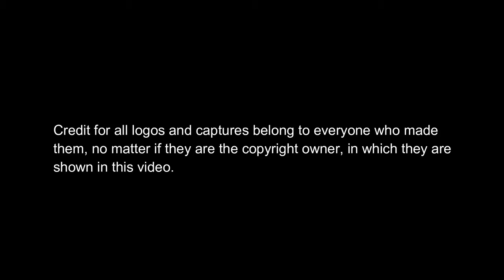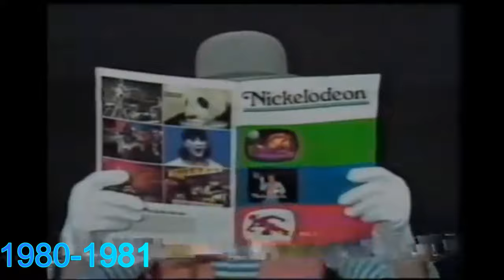Nickelodeon Logo History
Thanks to CodKid300 / Zachery Lord for requesting Nickelodeon. Hope you enjoy. Nickelodeon is a kids/teen TV network created in 1977. It was called Pinwheel in 1977 then it changed its name to Nickelodeon in 1979. Nickelodeon is known for making Spongebob, Doug, All That, Double Dare, You Can't Do That On Television, Rugrats, The Loud House, My Life as a Teenage Robot, and many more!